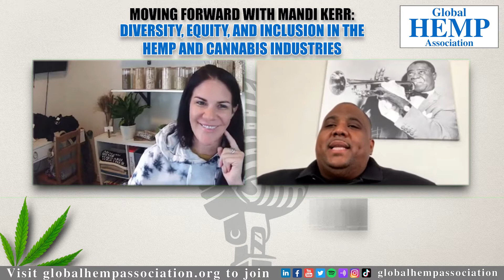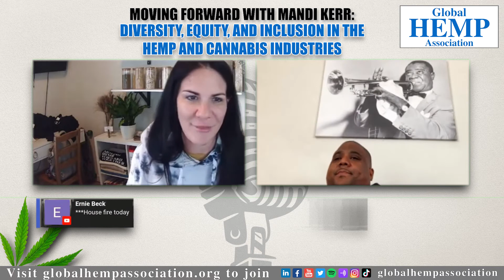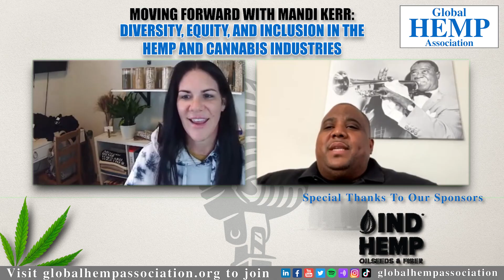Diversity, Equity, and Inclusion in the Hemp and Cannabis Industries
Join GHA now!

Joel is the founder of Gro Enterprises, a social enterprise that seeks to develop affordable, resilient, and sustainable housing solutions using industrial hemp based building products.

With over 15 years of combined residential and commercial construction, remediation, and restoration experience, he has been in the business of providing safe and healthy environments for clients throughout the Greater New Orleans and Gulf South region.

GRO enterprises is a social enterprise looking to develop affordable, sustainable housing in underserved communities throughout Louisiana and Mississippi.

For this morning, we’ll talk about:
1. Diversity, Equity, and Inclusion in the Hemp and Cannabis Industries
2. The need for healthier, carbon-negative building practices in the US.
3. The need for a collaborative mindset between companies and organizations in the hemp industry.
4. Funding barriers for BIPOC-owned start-ups and businesses in the cannabis and hemp industries.
5. Identifying allies for BIPOC communities trying to reverse the effects of the “War on Drugs”. Creating social equity and advocacy platforms for these firms and organizations.